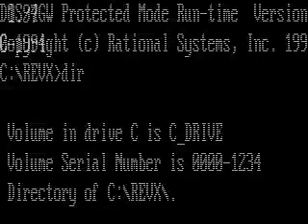Revolution X (1996) DOS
Gameplay "Revolution X" ("Revolution X featuring Aerosmith", "Revolution X: Music is the Weapon").